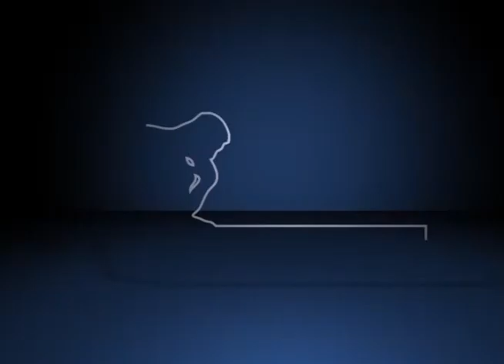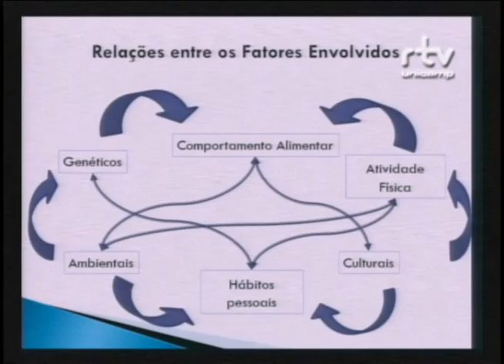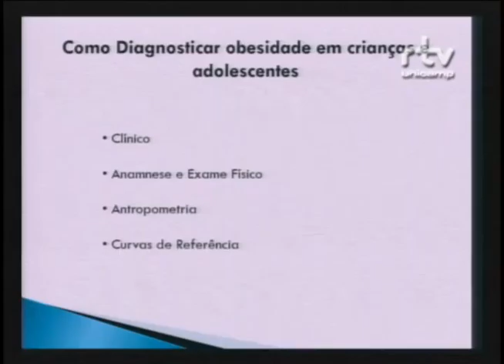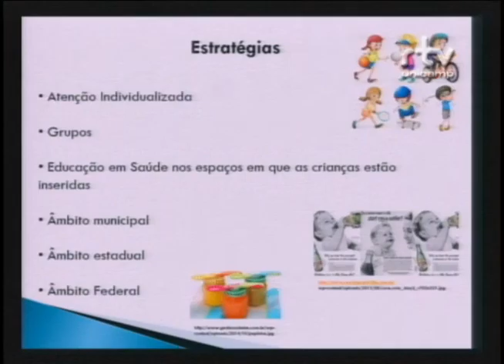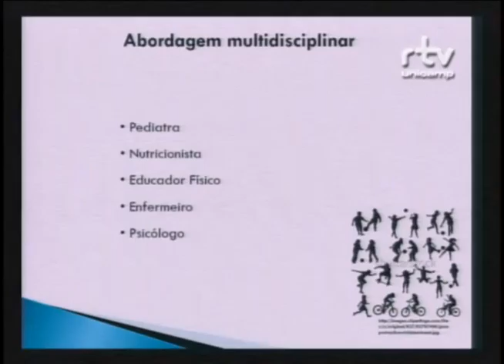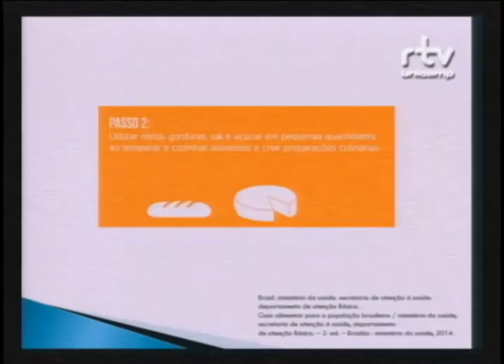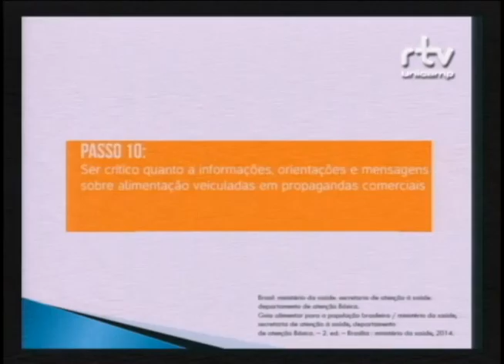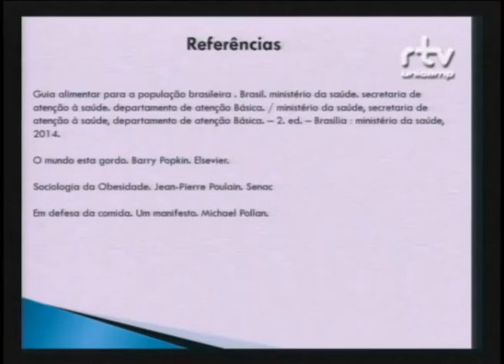Fórum Ser criança e adolescer em uma sociedade desigual – Maria Ângela Antônio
Maria Ângela Antônio, professora da Faculdade de Ciências Médicas da Unicamp, durante a palestra “Obesidade na criança e no adolescente”, no Fórum Ser criança e adolescer em uma sociedade desigual. O evento foi realizado pelo Fórum Pensamento Estratégico (PENSES) da Universidade Estadual de Campinas (Unicamp), nos dias 14 e 15 de setembro de 2015 , no Centro de Convenções da Unicamp.